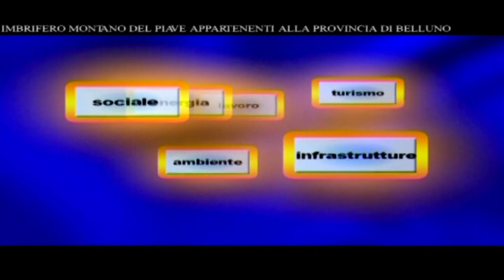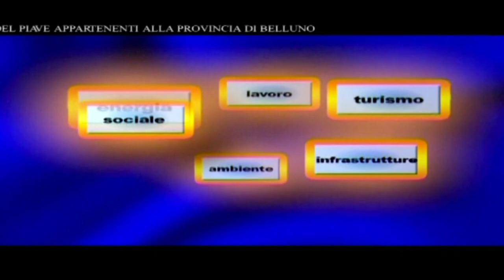Giuseppe Schena sindaco di Voltago Agordino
Voce delle Istituzioni - Ospite della puntata Giuseppe Schena sindaco di Voltago Agordino